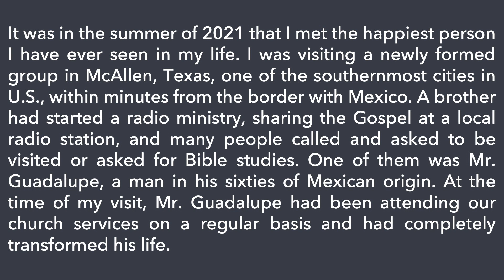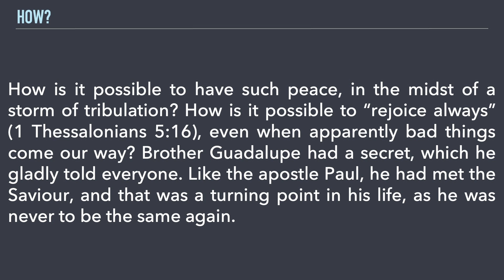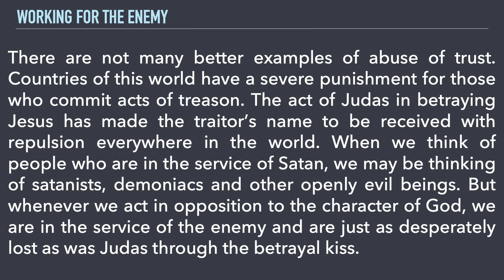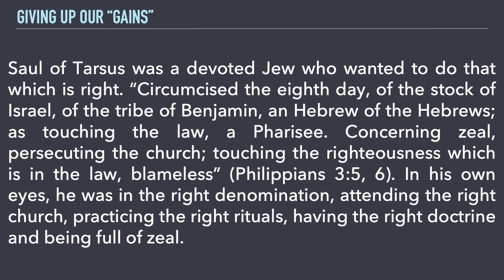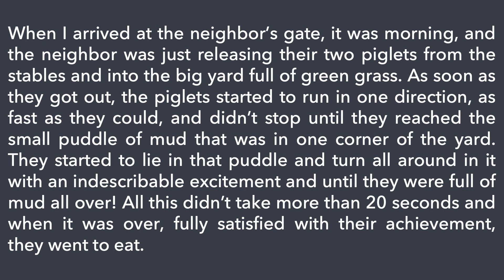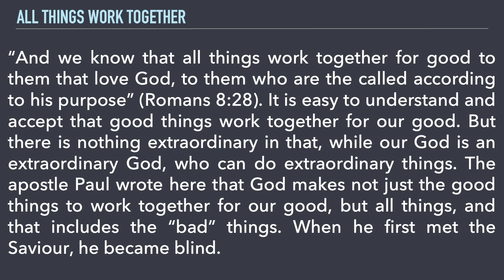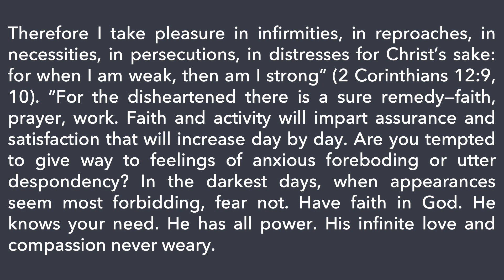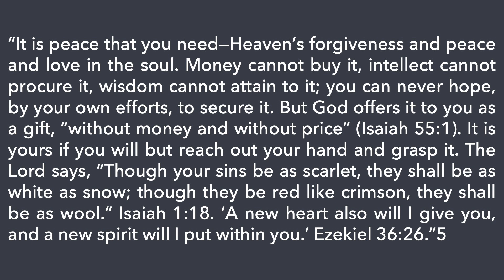Friday, December 8, 2023 - Meeting the Saviour